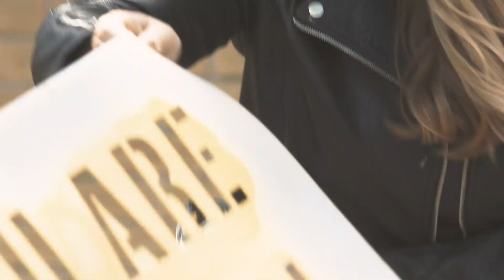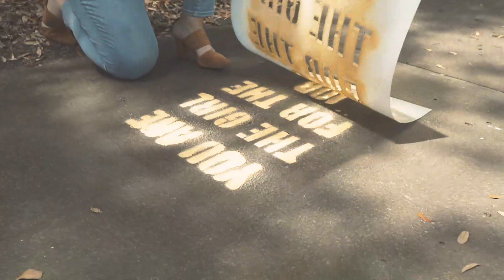You Are the Girl for the Job Promo - Video Bible Study by Jess Connolly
You Are the Girl for the Job: Daring to Believe the God Who Calls You

Life is too short to get stuck in a holding pattern.

Have you ever let doubt, hesitation, and comparison hold you back from embracing that deep tug on your heart–your calling from God? The lie far too many of us believe is that we are not the right person to impact whatever circumstance or situation we face. But the truth is that God has placed you exactly where you are for exactly what is before you. You ARE the girl for the job.

This video Bible study will not only show you how to make a difference, but it will give you a jumpstart into confident, purposed living. Face your fears, catch the vision, make a plan, and finally live like you believe you were destined for God’s call on your life. Dive into Scripture and see just how perfectly planned every element of your story has been to get you right here, right now, ready and fully equipped to take off and join God in His mission.

Sessions include:

Let’s Quit
Who?
What?
Face the Fear
Catch the Vision
Because God Says So

Designed for use with the You Are the Girl for the Job Study Guide, sold separately.